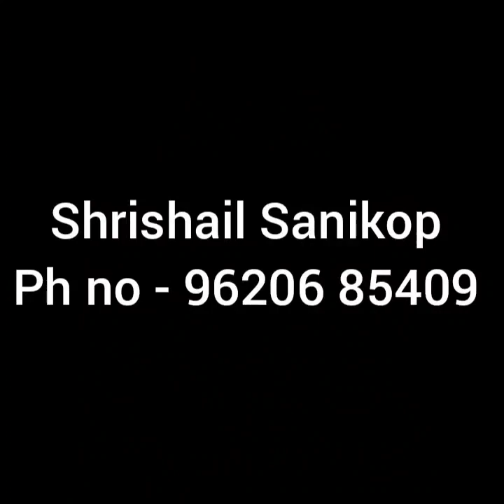🙏🙏ಲೋಕದ ಕಲ್ಪವೃಕ್ಷ ಕಾಮಧೇನು ಮಂತ್ರಾಲಯದ ಗುರು ರಾಘವೇಂದ್ರ ಸ್ವಾಮಿಗಳು||Raghavendra swami